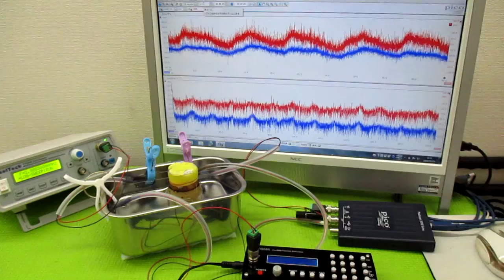オリジナル製品：超音波発振プローブを利用した超音波制御技術 ultrasonic-labo